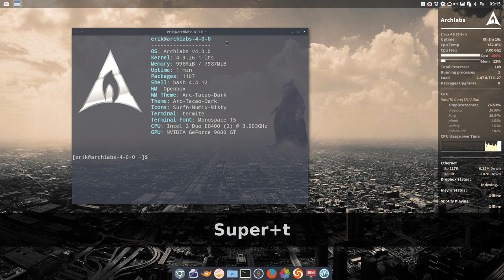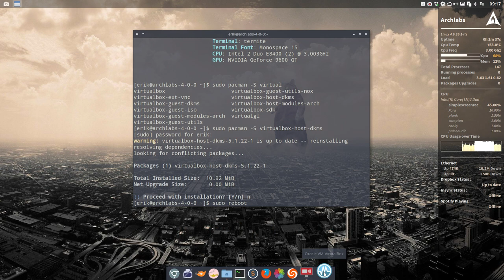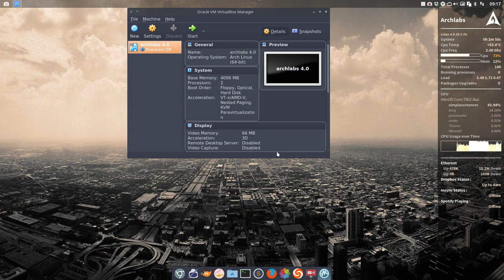ARCHLabs : 36 how to install virtualbox on archlabs (5/7)